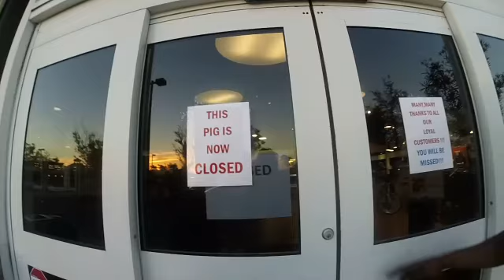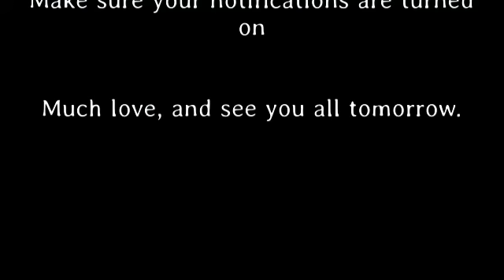My Friends New YouTube Channel Gone Way Wrong OMG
Follow  Adrian Davis, his gf Ashely, and I as we have a little bit of fun. I apologize I havent uploaded a vlog in a couple days.

His Facebook: Adrian Davis